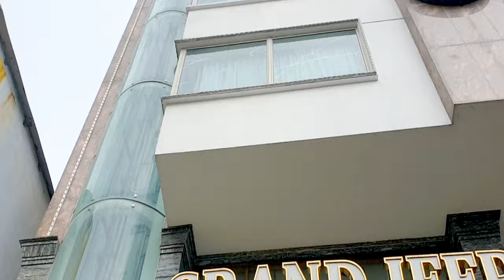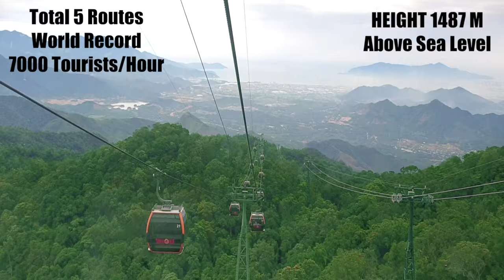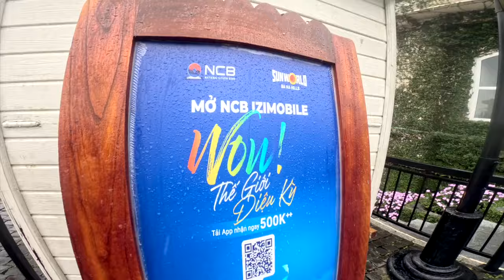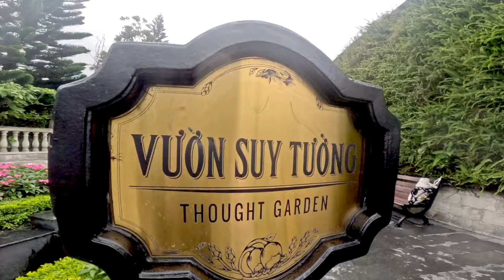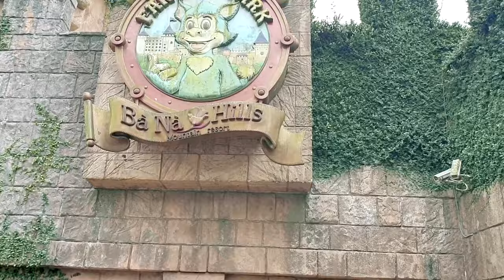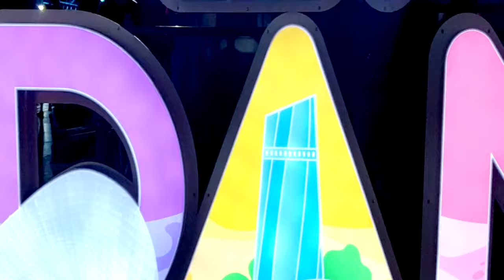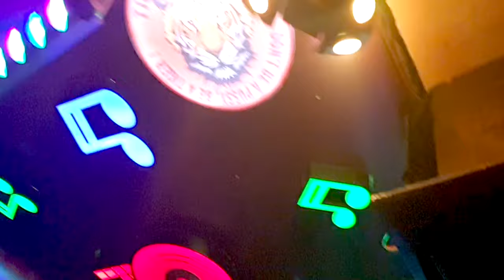Da Nang | Hoi An | Vietnam | Shweta ~ PR's Vlog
Da Nang is a coastal city in Vietnam known for its beautiful beaches, rich history, and vibrant culture.
The Golden Bridge, also known as Cau Vang in Vietnamese, is a remarkable piece of architecture located in the Ba Na Hills near Da Nang. The bridge is held up by two giant stone hands that emerge from the hillside, giving it a surreal and almost mythical appearance. The golden color of the bridge complements the lush green surroundings, creating a stunning visual contrast. It offers breathtaking views of the Vietnamese countryside.

Coconut Boat Tour is also called as Basket Boat Tour at Bay May Coconut Forest.It is a wonderful ecological spot in Hoi An. The Coconut Forest Basket Boat Ride takes you on a tour of the lush green countryside of Vietnam, giving you a glimpse of the local way of life and the natural beauty of the region.You'll board a traditional basket boat, also known as a coracle, and glide through the narrow canals of the coconut forest.The boat ride offers a serene and peaceful experience as you listen to the sounds of nature and breathe in the fresh air.

The French village replica on the hills adds a unique charm, and the cable car ride to reach Ba Na Hills is an adventure in itself—holding the world record for the longest non-stop single track cable car at over 5,800 meters.

Hoi An is a charming ancient town in Vietnam, known for its well-preserved architecture, lantern-lit streets, and rich cultural heritage. Hoi An's Old Town is a UNESCO World Heritage site. It's a maze of narrow streets lined with well-preserved architecture from different eras, showcasing a blend of local and foreign influences. The magical journey with lantern boat Hoi An will give you to immerse yourself in the town’s unique ambiance. Surrounding you are full of the shimmering glow of colorful lanterns and flower lanterns.

The Dragon Bridge is another iconic landmark in Da Nang, known for its impressive design and the dragon that breathes fire and water on weekend evenings

Hosted By: @ShwetaMaval
Edited By: @paragrughani @niveditatanna